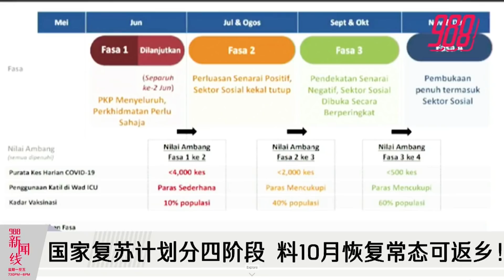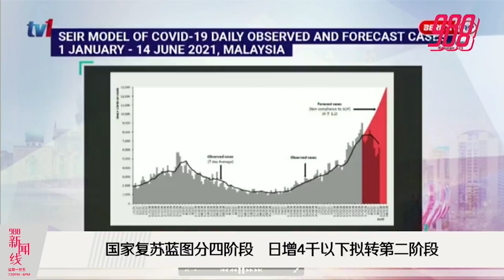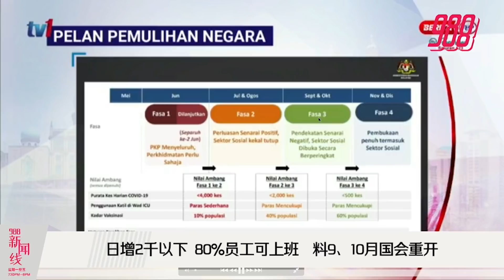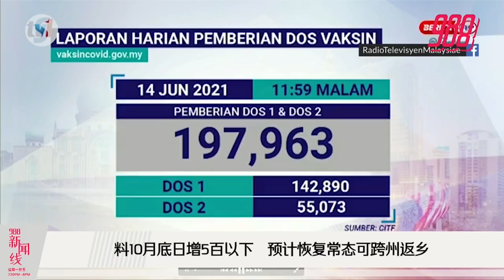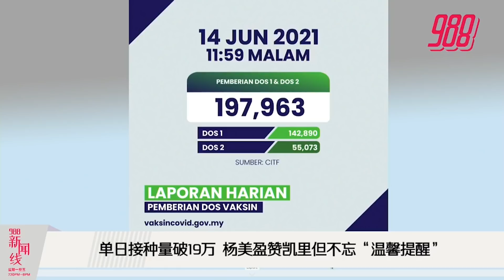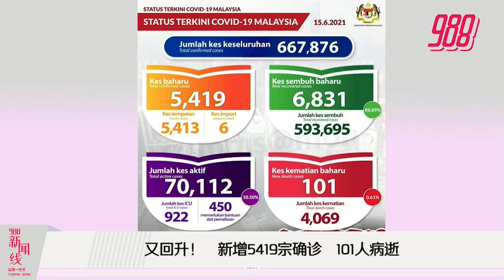《988新闻线》2021年6月15日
988新闻线 | 首相慕尤丁说，全境封锁让国家避开大灾难，唯得承受每日损失十亿代价！
首相继而宣布“国家复苏计划”分四阶段推行，料10月恢复常态可返乡！
卫生部今披允12岁以上群体可打辉瑞疫苗，另也批准康希诺/强生疫苗有条件注册！
更多精彩新闻，请留守 988新闻线！ 主播：湘君